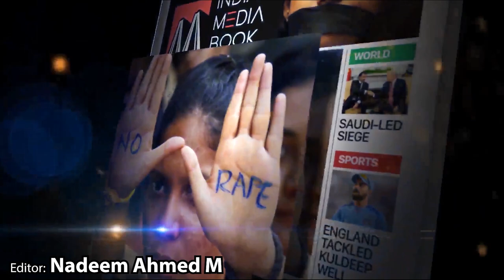KARNATAKA BYE ELECTION RESULT DEC-2019 | List of all the Winners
-Congress Won 2 Seats
-Independent Won 1 Seat